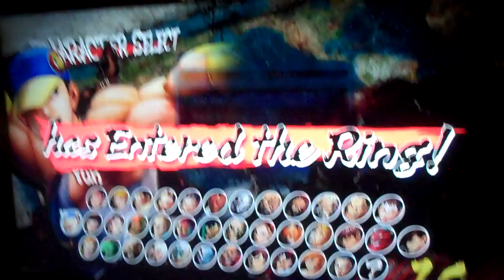DMG Rico Suave vs Alexis Super Street Fighter 4 Arcade Edition Match!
DMG Rico Suave (Abel) vs Alexis (Yun) Super Street Fighter 4 Arcade Edition Match!